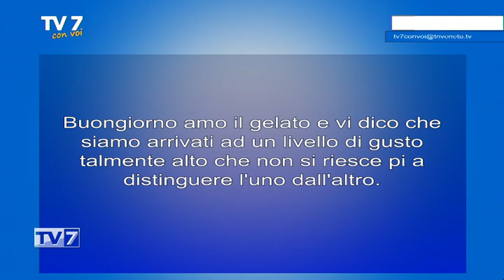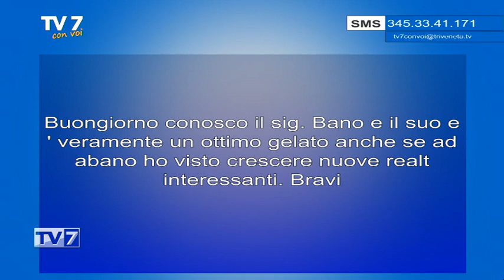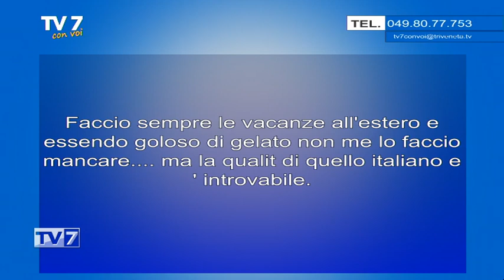Il gelato artigianale - Tv7 con Voi 25/10/22 (2 di 3)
Il gelato artigianale - Tv7 con Voi 25/10/22

ospiti:
- Filippo Bano, Presidente Gelatieri Artigianali Triveneto
- Gobbi Alberto, Titolare Gelateria Dolce Freddo di Montagnana Il gelato artigianale - Tv7 con Voi 25/10/22

ospiti:
- Gobbi Alberto, Titolare Gelateria Dolce Freddo di Montagnana